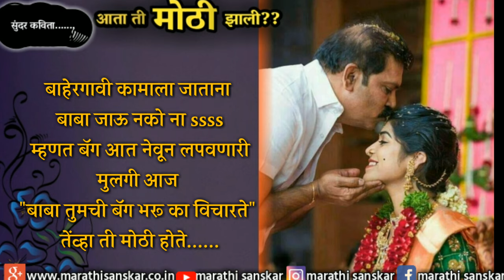आता ती मोठी झाली?? | bap lek kavita | बाप लेक कविता | मुलीवर कविता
.आता ती मोठी झाली??

सुंदर विचाराचा संग्रह- ८
मैत्री विचार